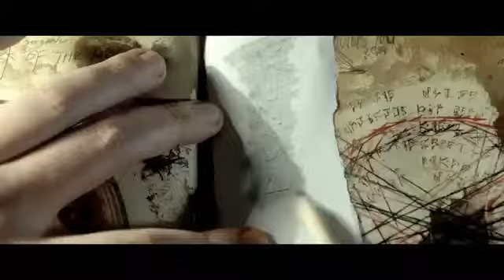Зловещие мертвецы Русский трейлер без цензуры HD